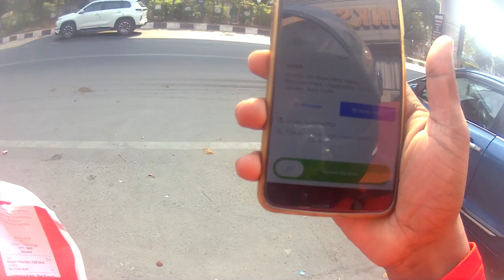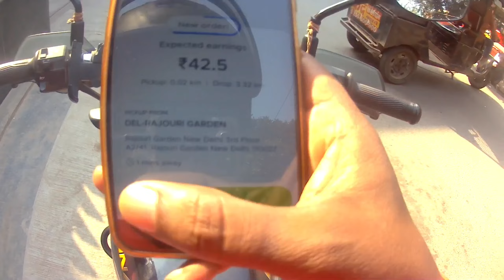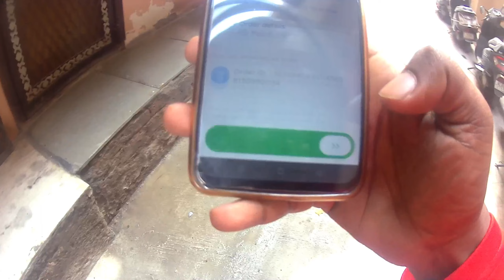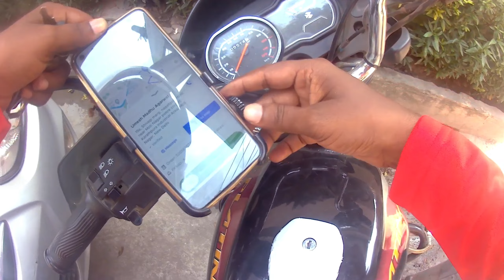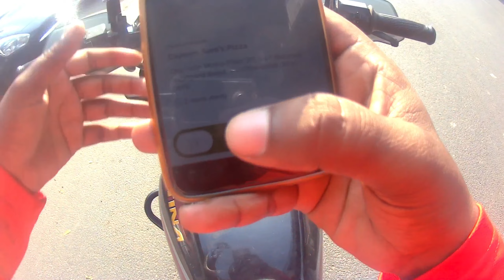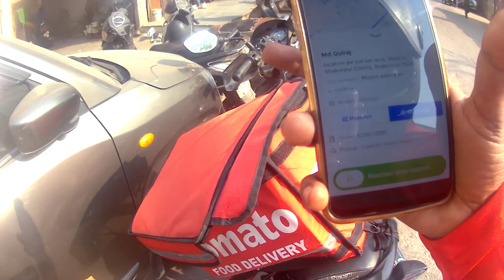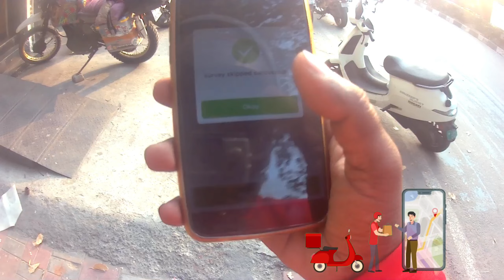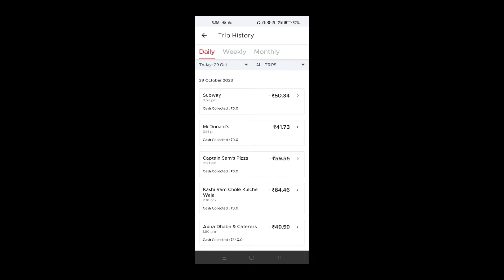Zomato Saturday & Sunday Ke Liye Best Hai ! Zomato Food Delivery💥 Job Full Day Earring Sarley🤑